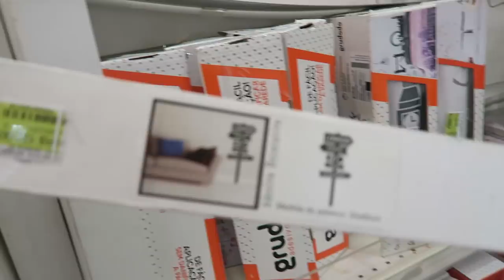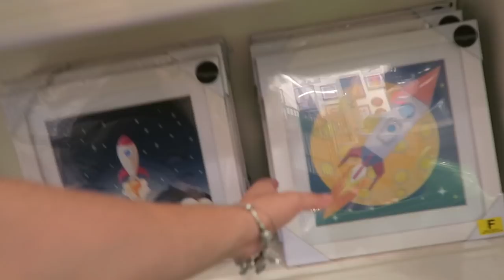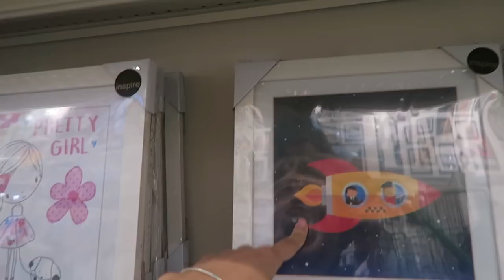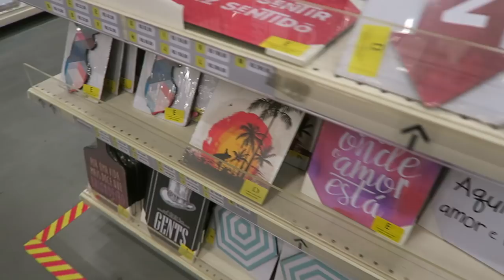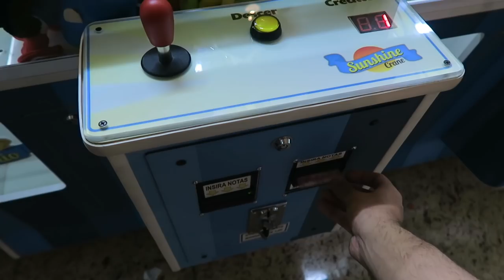NOVO MELHOR AMIGO🐷 + LOJA DECORAÇAO |VANESSA MORAES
Fomos dar uma volta na loja de decoração Leroy Merlin mostrei varias coisas super legais de inspiração para decorar. Depois vencemos a maquina de ursinhos hahaha Papai pegou dois ursinhos de uma sò fez Pig Jorge foi o que Miguel mais amou olha sò a alegria que ele ficou !!

SNAP -VanessaMOficial